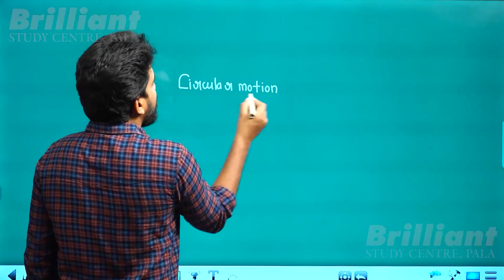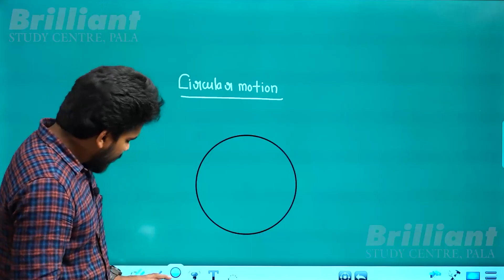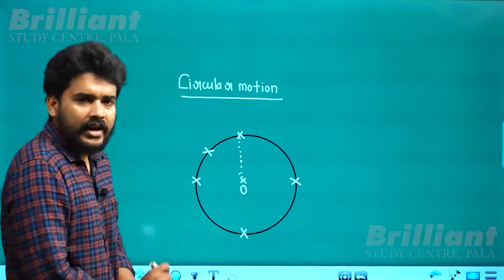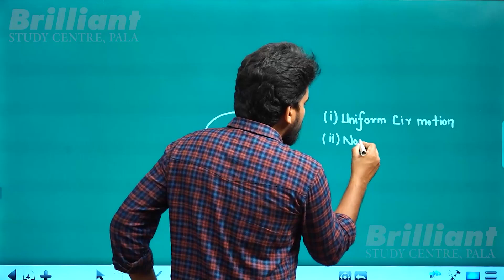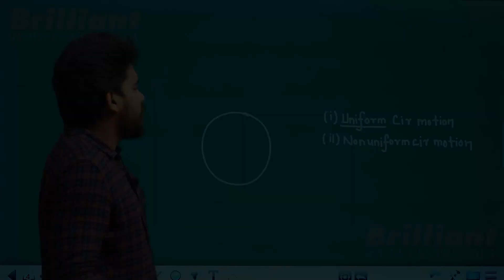CIRCULAR MOTION | Class 9 | Brilliant Study Centre Pala